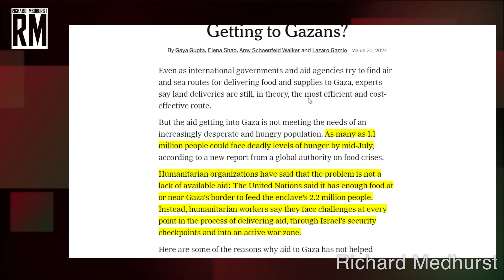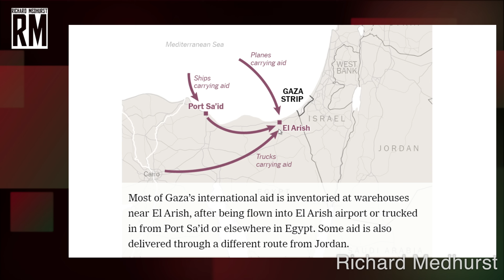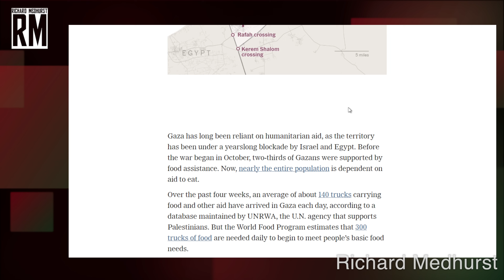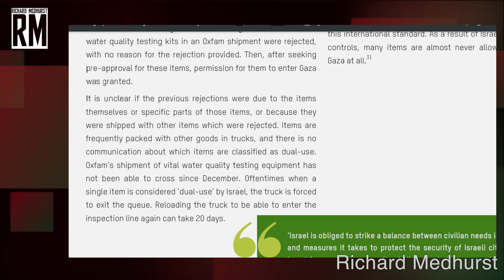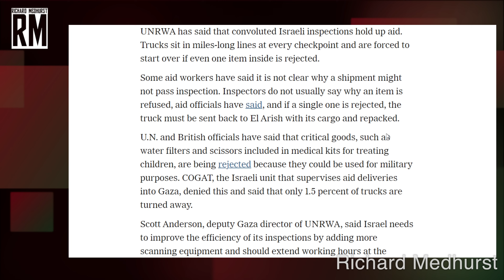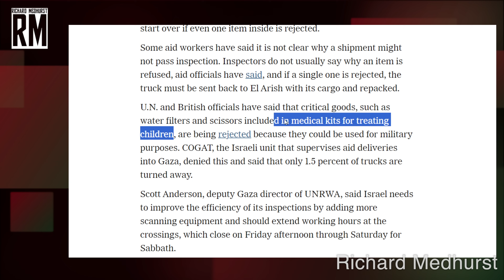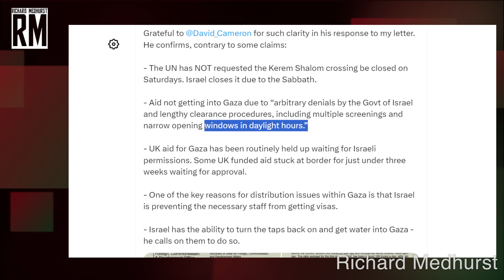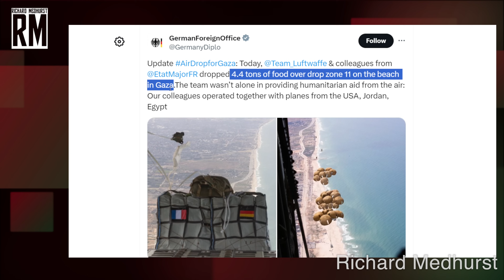How Israel Starves Palestinians in Gaza: a Step by Step Explanation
British journalist Richard Medhurst presents a detailed report on Israel's starvation of Palestinians in Gaza, using checkpoints to turn back trucks, causing enormous delays that are critical to keeping Gazans alive. Gaza needs hundreds of trucks to enter each day to keep it going in peace time. Right now only 140 trucks enter each day on average-- which is nowhere near enough. In December 0 trucks entered the strip.